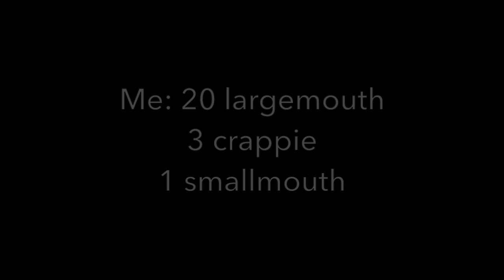Target of 30 BASS at Castaic and my PB?! Part 2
After a disappointing loss of a decent fish early we keep grinding it out and catch tons. Still searching for my PB of 5lbs. And we target 30 for the day quantity wise. I also get sone revenge on the crappie fishermen by finding my own and catching them!